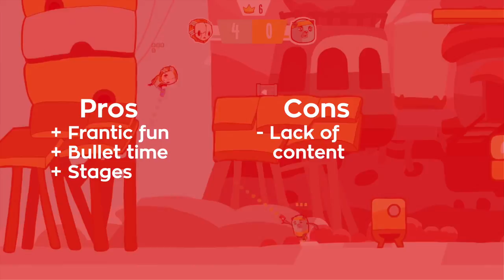Retimed Review for Nintendo Switch - Nintendo Enthusiast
Bringing bullet time to a platform fighter, Retimed is a well-done multiplayer-only game that deserves some time in the spotlight. My friends and I had a great experience with this title, and although it is held back by a lack of content, Retimed has earned a spot in my couch multiplayer rotation.